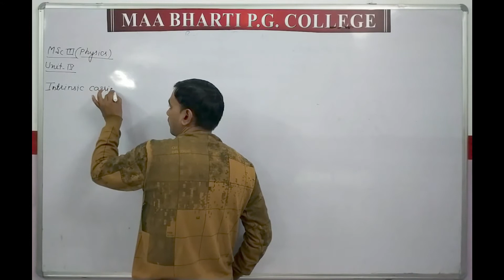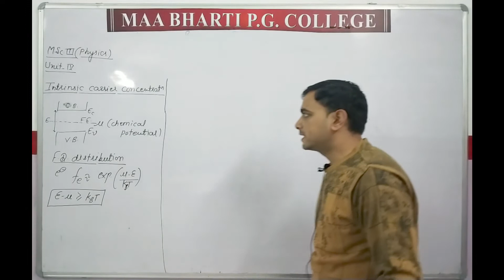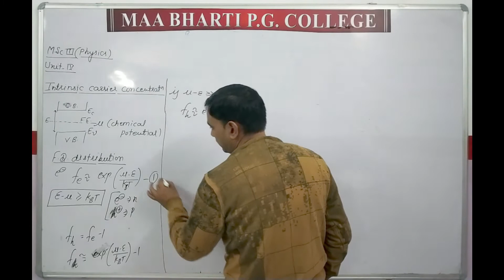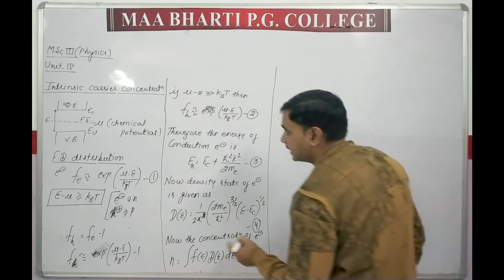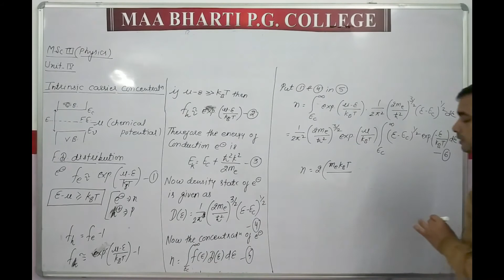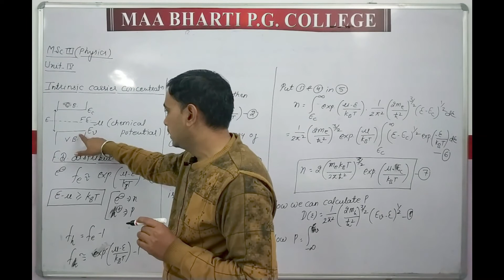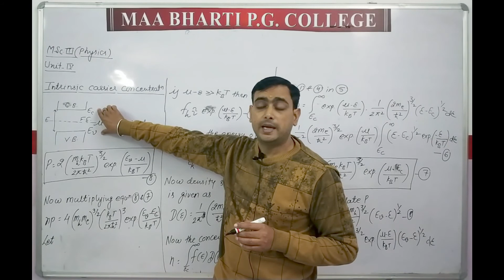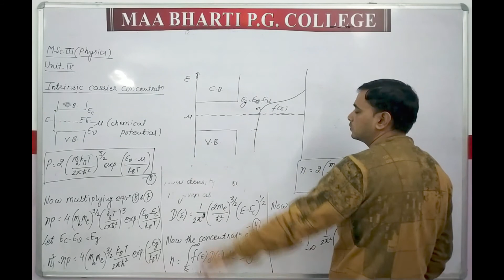M Sc III Sem lect 29 Galav sir